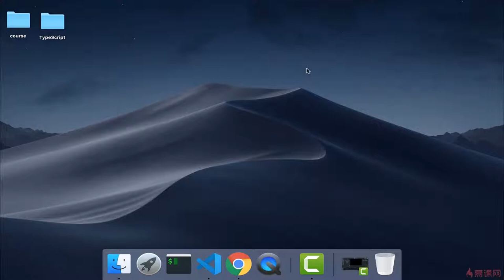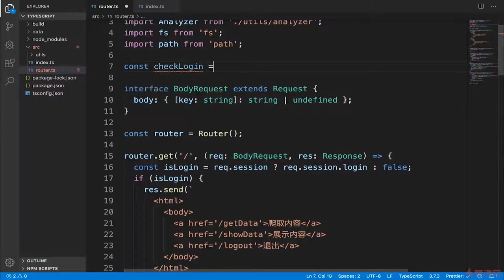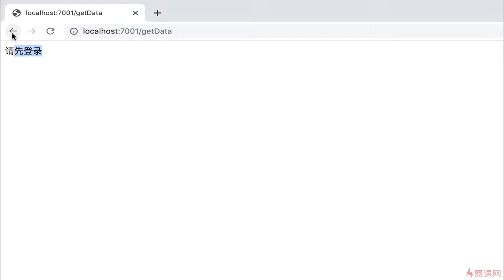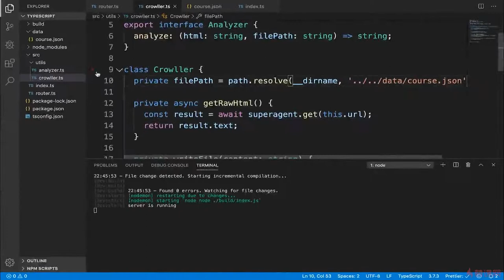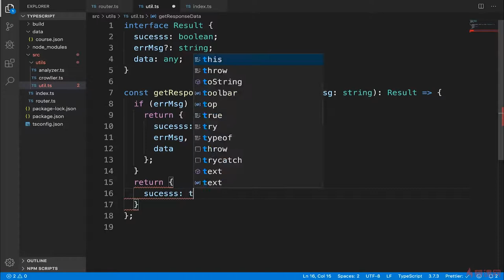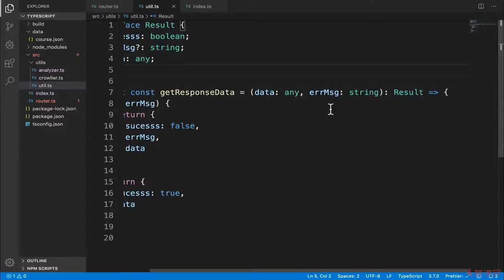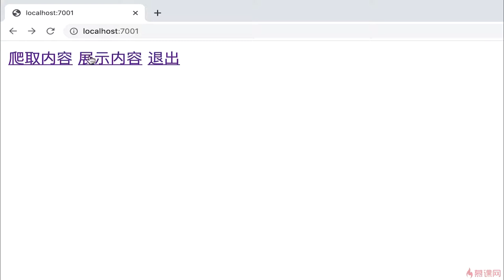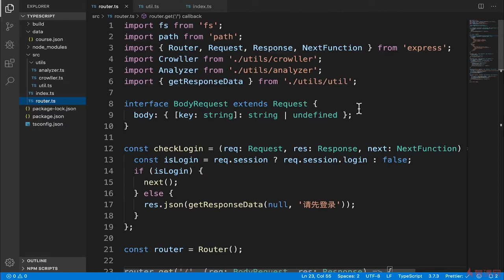5.5 统一接口数据结构，优化代码｜使用 Express 框架开发数据爬取及展示接口 ｜TypeScript 从系统入门到项目实战